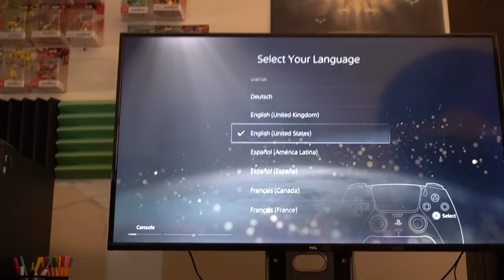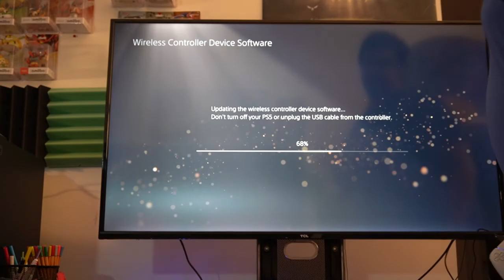Checking out the PLAYSTATION 5!! | NerdyHusky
I'm really excited!! This is my first Day 1 console purchase I've ever made!! So I decided I wanted to check it out from start to finish with you guys!

Remind that I'm terrible with unscripted videos! LUL

STAY AWESOME!!